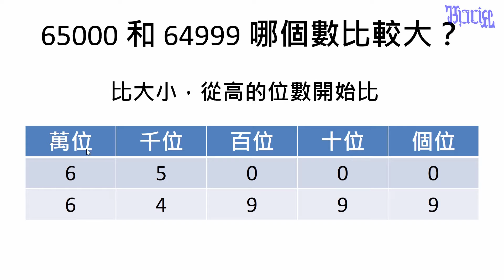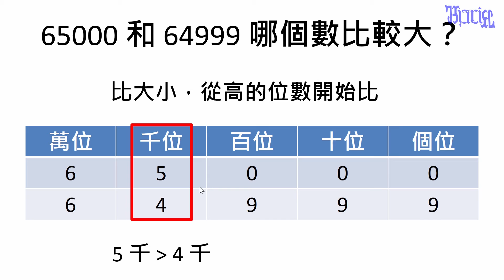一億以內的數 - (05)數的大小比較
國小中年級數學教學，本影片在說明如何比較數的大小。